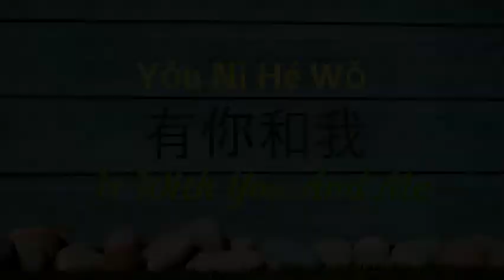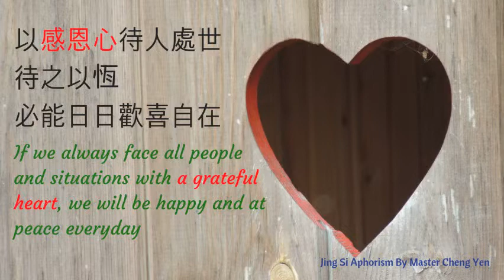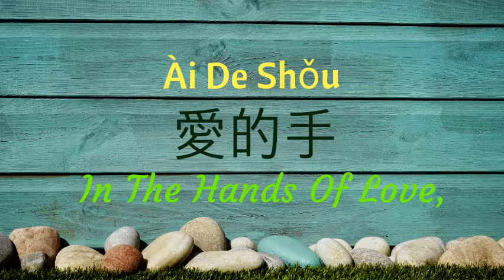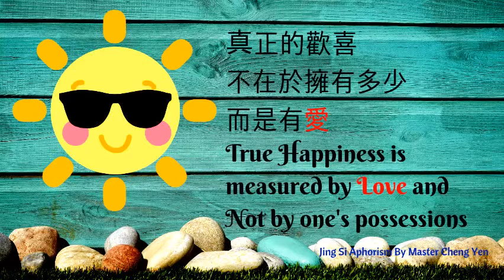Xing Fu De Qi Dian 幸福的起點 The Beginning of Happiness 英文版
幸福的起點
每一場夢
總有醒來的時分
真心期盼
也有失望的可能
每條長路
都是生命的旅程
渡過黑夜
又是雨停的清晨

只要和你一起
曙光亮起 走出迷離
只要和你一起
穿過荊棘
步伐優雅美麗
愛的手 牽我走
幸福的起點 並肩走過
愛的手 牽我走
幸福的永遠 有你和我

Xìng Fú De Qǐ Diǎn
Měi Yī Chǎng Mèng
Zǒng Yǒu Xǐng Lái De Shí Fēn
Zhēn Xīn Qī Pàn
Yě Yǒu Shī Wàng De Kě Néng
Měi Tiáo Zhǎng Lù
Dōu Shì Shēng Mìng De Lǚ Chéng
Dù Guò Hēi Yè
Yòu Shì Yǔ Tíng De Qīng Chén

Zhǐ Yào Hé Nǐ Yī Qǐ
Shǔ Guāng Liàng Qǐ Zǒu Chū Mí Lí
Chuān Guò Jīng Jí
Bù Fá Yōu Yǎ Měi Lì
Ài De Shǒu Qiān Wǒ Zǒu
Xìng Fú De Qǐ Diǎn Bìng Jiān Zǒu Guò
Xìng Fú De Yǒng Yuǎn Yǒu Nǐ Hé Wǒ